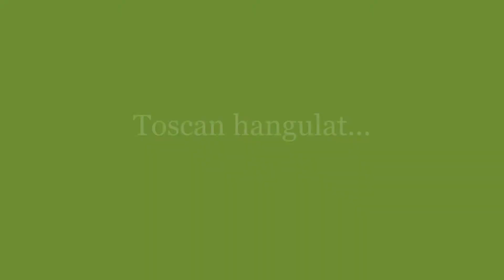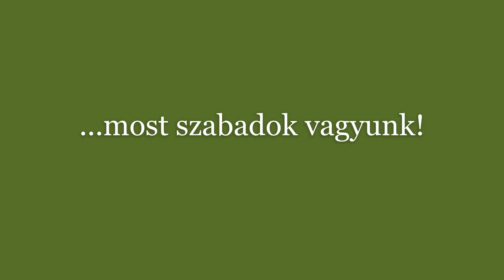Gyálon a Tulipán óvoda közelében